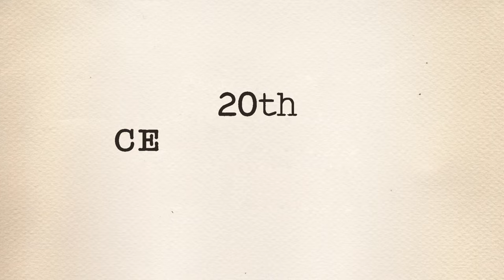[#6] 20th Century Fox Fails (Part #2)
Credits to the following:
@jaim2: For his 20th Century Fox Home Entertainment (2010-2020) Remake.
@LukeSzymczakTCNS01: For his FOX21 Television Studios (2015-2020) Remake
@ArianVenturaYT: For his 20th Century Fox Home Entertainment (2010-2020; Print) Remake.
@antonilorenc9290: For his 20th Television (2008-) Remake and his 20th Century Fox (iVipid) Remake.
@danillomeirellesalmeida5995: For his 20th Television Animation (2021-) Remake and his 20th Century Fox (2011, Family Guy) Remake.
@logoredemption35: For his old remakes including: His 20th Century Fox (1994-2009) Remake, his 20th Century Fox (2010, 75th Anniversary) Remake, and his Fox Searchlight Pictures (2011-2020) Remake.
@CrazyIndianBoy95StudiosPro: For recovering @logoredemption35's old remakes.
@theendcreditsfanandremaker892, @VictorHOchoa, and @newalexanderh: For their Fox Movie Channel (2002, @PajamaFrix's Hox) Remake.
@EliteGoblinVR: For entry #1.
@madbesthelogoremaker2375: For entry #2.
@TreasureIsland31512: For entry #3.
@viniciuslucianomoreiravinicius: For entry #4.